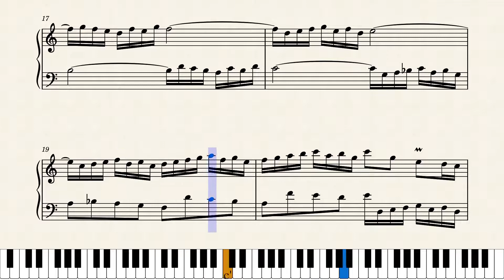Invention No 1 - Bach